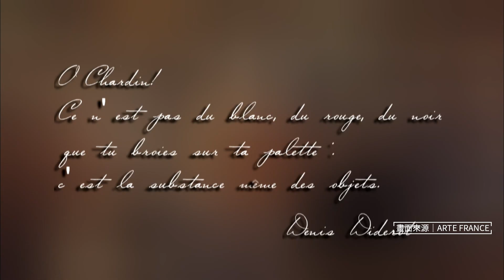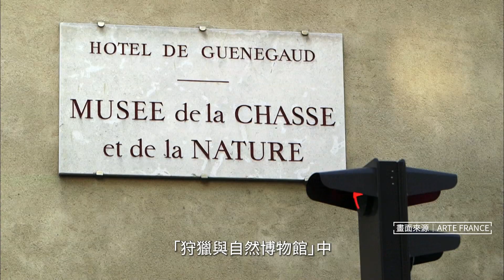【預告】夏丹的靜物畫｜文藝賦格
介紹十八世紀法國畫家夏丹的靜物畫，夏丹擅長運用簡單的幾樣素材，在畫面中呈現平穩均衡的構圖，他的用色不會過於炫麗，以接近褐色調的色彩，打造出低調、溫暖而寧靜的氛圍。透過影片中的主廚、學者及獵人的帶領下，我們看到夏丹的靜物畫不只如實呈現出廚房一角的野鴨跟橘子，還有當時貴族的狩獵傳統，以及與自然緊密結合的飲食文化。

＊本片僅於MOD 508鏡新聞頻道播出